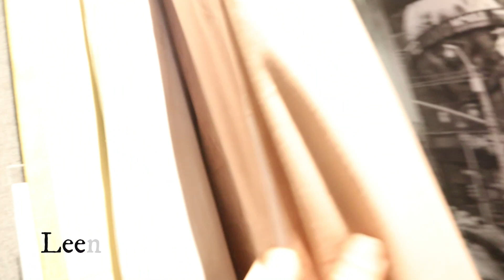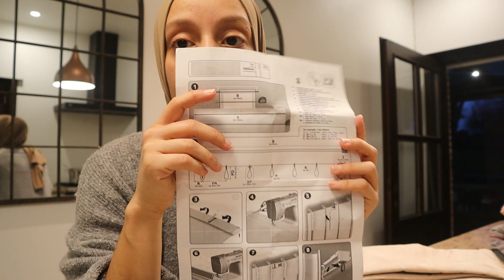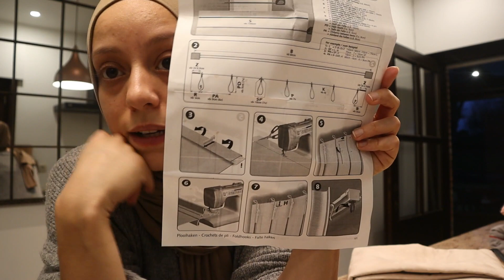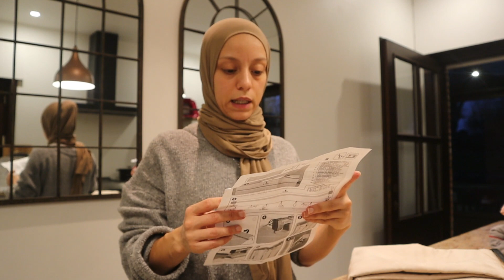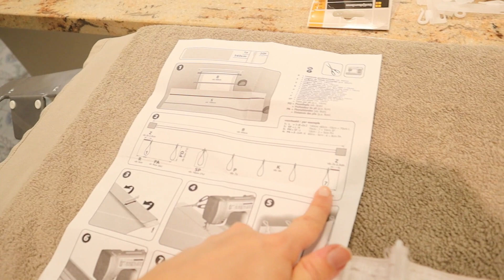✨ DIY | Rideaux | Méthode plie flamant | Mrs. Najwa✨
Quel galère pour les rideaux ! Mais cela en vaut la peine !
Alors vous en pensez quoi ?

à voir aussi:
✨Chit-chat | Je réponds à vos questions | Concours !  | Mrs. Najwa✨